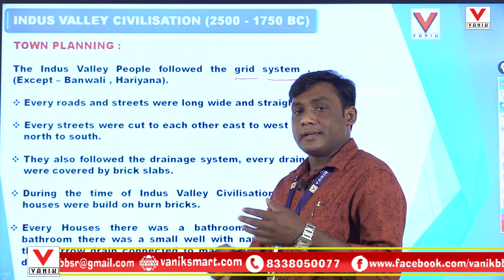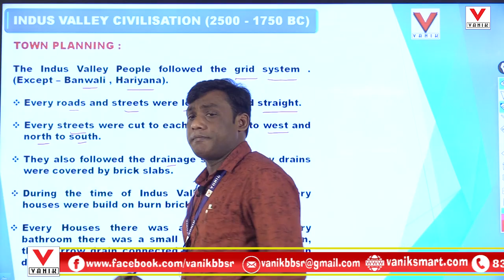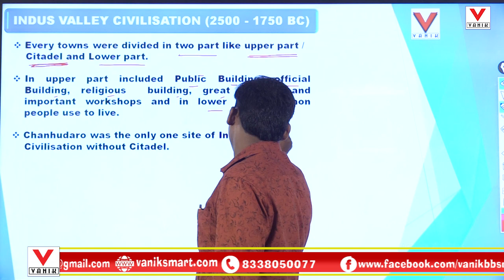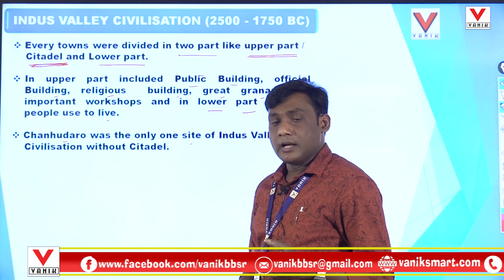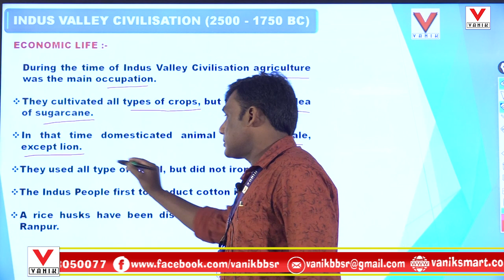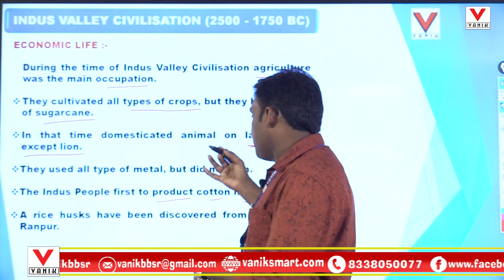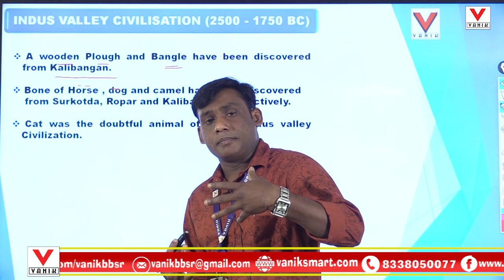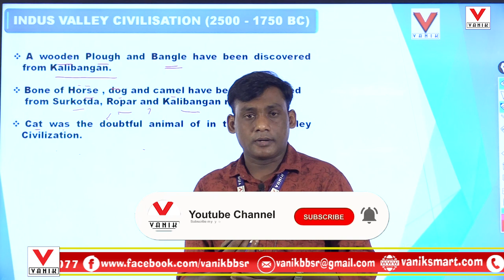Indus valley civilization town planning in Odiya | Ancient Indian History by Bijay Sir